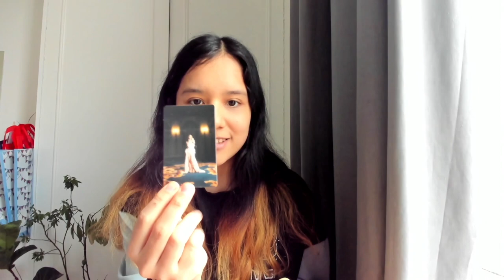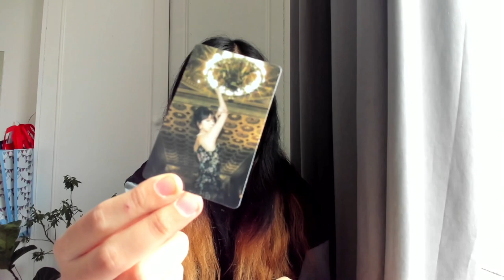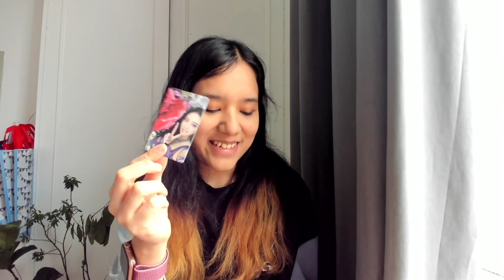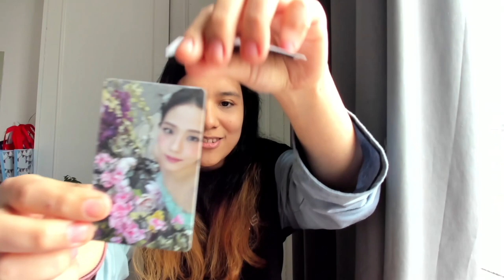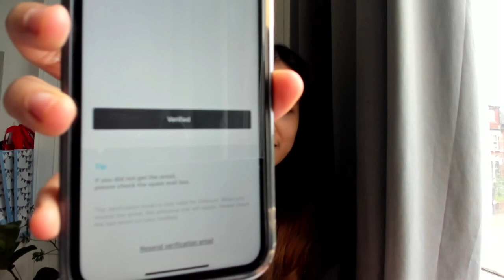UNBOXING JISOO FIRST SINGLE ALBUM [ME] YG TAG ALBUM (Ver. A & B) 🌹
¡Hola BLINKs! Por fin puedo traerles el unboxing del primer single album de Jisoo en versión YG TAG ALBUM 🤩

00:00 Intro
00:42 Abriendo los YG TAG ALBUMs
01:05 Primer unboxing del YG TAG ALBUM Ver. A
02:50 Segundo unboxing del YG TAG ALBUM Ver. A
03:41 Primer unboxing del YG TAG ALBUM Ver. B
04:48 Segundo unboxing del YG TAG ALBUM Ver. B
05:53 Tutorial: Cómo conectar el YG TAG ALBUM con el celular (YG x NEMOZ)
08:40 Comentarios finales
09:19 Outro